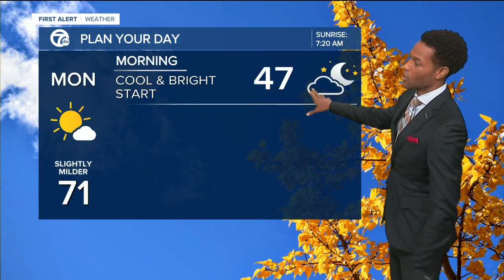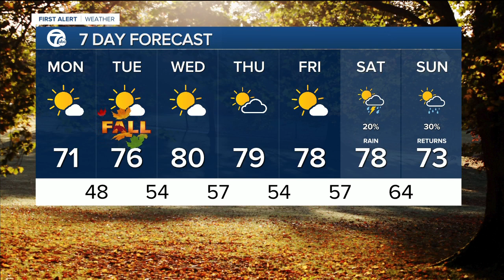Another great day in the 70s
The bright skies remain with temps in the 70s but this is the coolest day of the week. 7 First Alert meteorologist Mike Taylor has the latest.